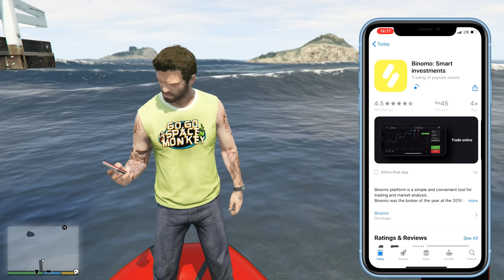Треворға ең үлкен Акула жабысты 😱 | GTA 5